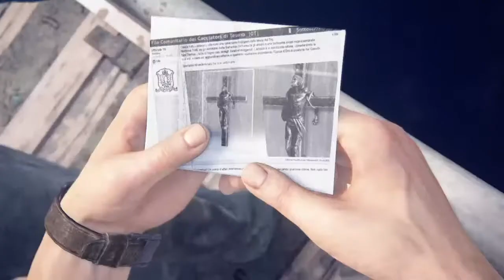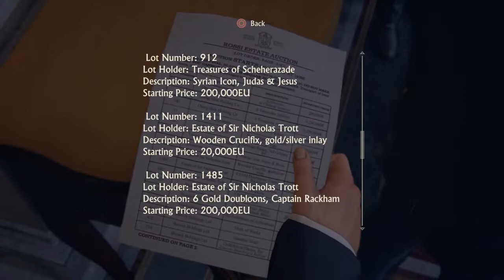Uncharted 4: A Thief’s End 02.2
If I see a Comment or someone joining the Stream, I'm gonna Pause to display the Comments.
I LiveStream on Mondays and Tuesdays.
After Uncharted, I'm gonna do Noir Chronicles, Final Fantasy VIII, and then Final Fantasy X.